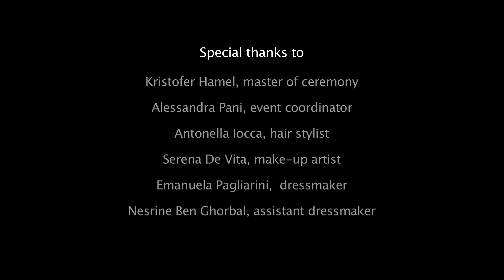"Ethnic Textile Innovation: Indigenous Youth"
Second Global Meeting of the Indigenous Peoples’ Forum at IFAD – 2015

In February 2015, about 40 representatives from indigenous peoples’ organizations and institutions from Africa, Asia and the Pacific, Latin America and the Caribbean met at IFAD headquarters in Rome for the Second Global Meeting of the Indigenous Peoples’ Forum at IFAD to discuss about indigenous peoples’ food systems and sustainable livelihoods. The "Ethnic Textile Innovation: Indigenous Youth" event was held during the Forum on 12 February to present the innovative work of young stylist Daniel Syiem. Through his work, he is protecting and reviving the ethnic textiles of North-East India, contributing to the preservation of indigenous peoples’ culture, while creating income-generating opportunities for rural women and youth.